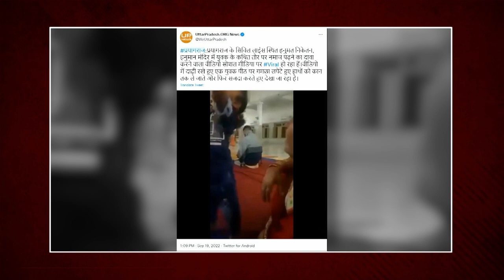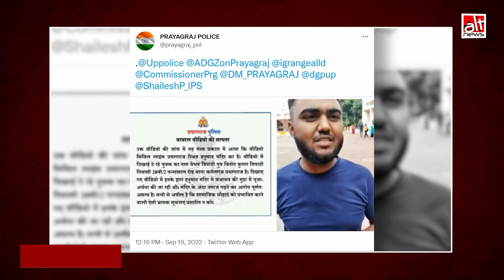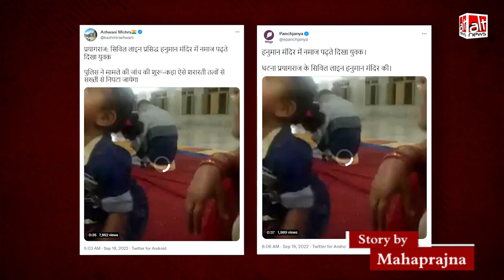Fact-Check: प्रयागराज के हनुमान मंदिर में युवक को नमाज़ अदा करते हुए देखा गया?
A video of a youth praying in the Vajrasan position in a Hanuman temple in Parayagraj was falsely shared on social media as Muslim youth praying namaz inside the temple. The police have dismissed the communal claims.